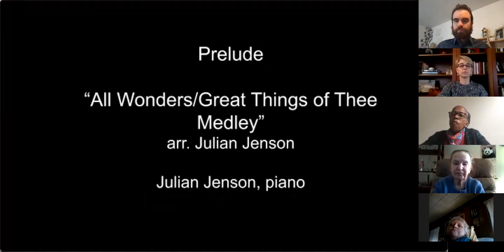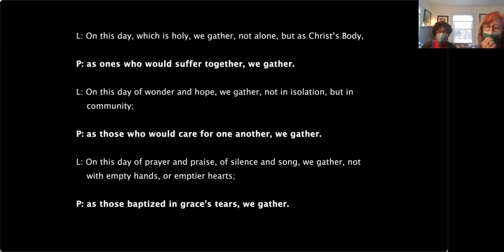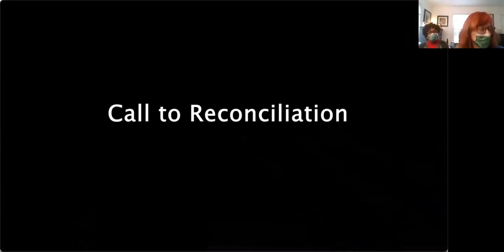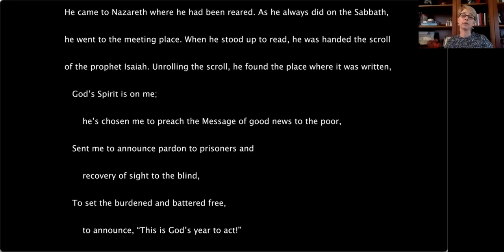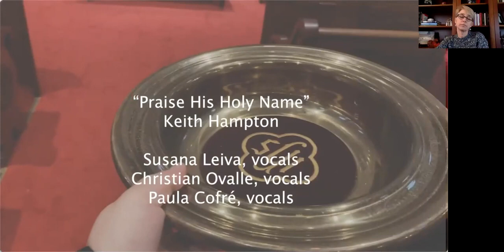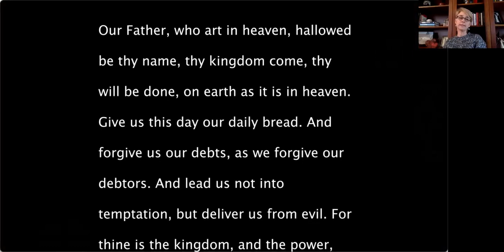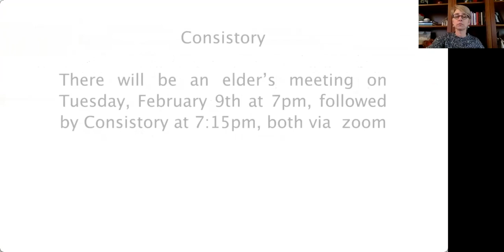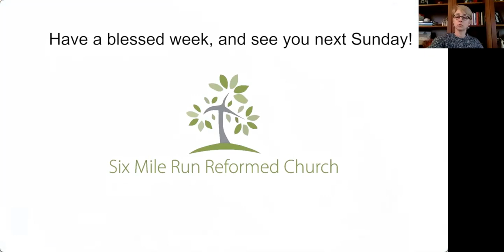SMRRC Classic - New Year Rewind from 2021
Blast from the Past! This New Year's Day, rewind with us to the days of the pandemic in 2021, in which pastor Dawn Alpaugh preached via zoom.